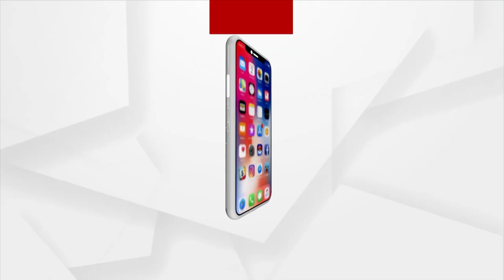Odisha: Chief Minister's Speech On the Occasion Of 77th Independence Day